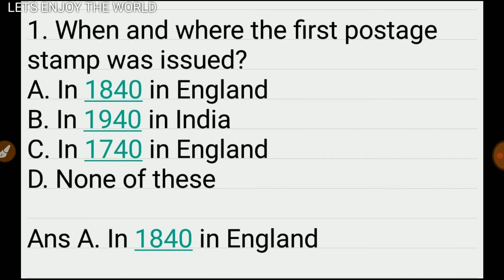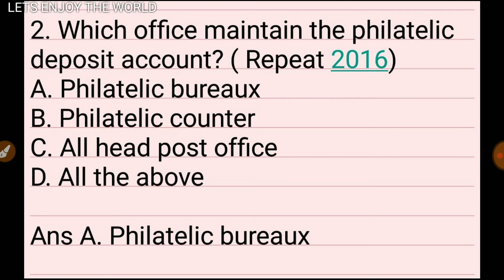MCQ on PHILATELY previous years question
Philately quiz